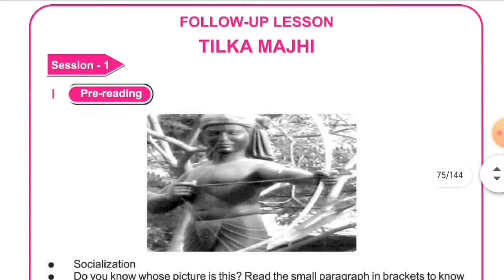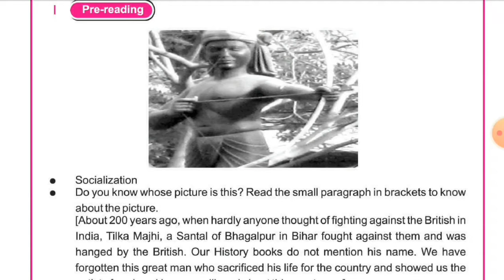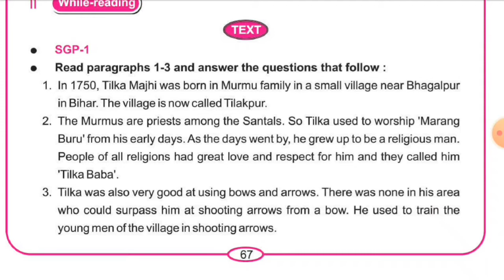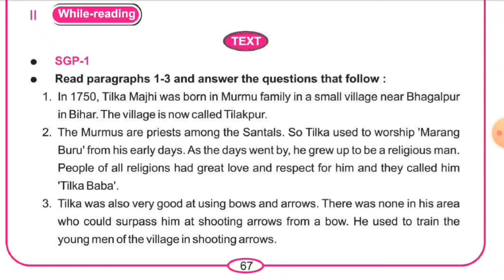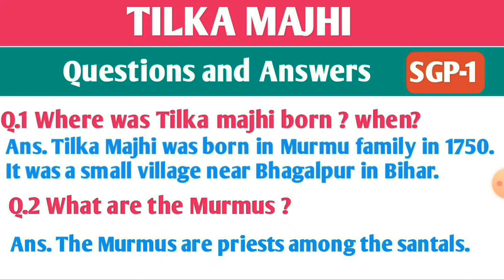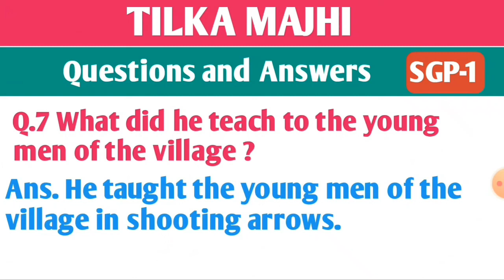TILKA MAJHI || class 7 English || Part -2 || Sgp-1 || Questions and answers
👉WORD MEANING :-
born-ଜନ୍ମ ଗ୍ରହଣ କରିବା     good at- ଦକ୍ଷ
village - ଗ୍ରାମ                 bow- ଧନୁ
priest-ପୂଜକ                    arrow - ଶର
religion- ଧର୍ମ                  surpass - ଅତିକ୍ରମ କରିବା
respect -ଭକ୍ତି କରିବା       shooting- ଶର କ୍ଷେପଣ କରିବା
Our Channel Primary School Education